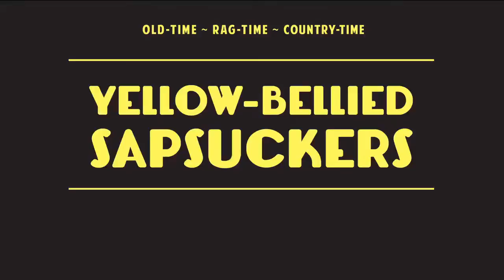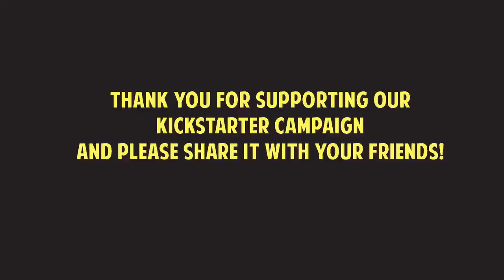Yellow-Bellied Sapsuckers, Kickstarter video feautring "The Broke Waltz"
Here's our video of the Sapsuckers performing our original song, "The Broke Waltz," for our Kickstarter video.